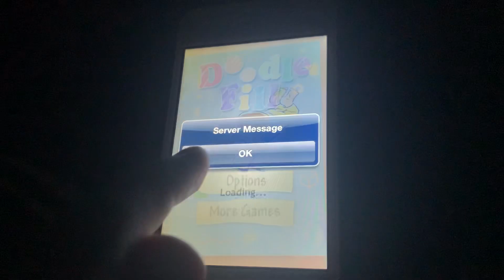Playing Doodle Fill - An Addictive iPhone Casual Game For All